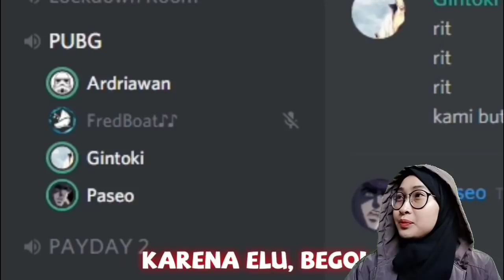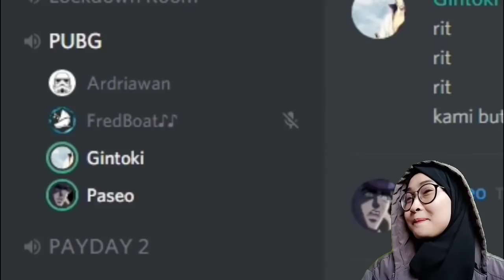MAIN SAMA BULE LAGI? NGAKAK!! REACTION MILYHYA KEBODOHAN TAK DAPAT DISEMBUHKAN | Ismahnoer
Bismillahirrahmanirrahim
Assalamualaikum
Terimakasih yg sudah nonton vidio ini, nonton juga vidio ku yang lain yaa

• Disini aku tidak bermaksud untuk mengambil konten/vidio dari Channel YouTube 123, aku hanya bermaksud untuk mereaction kan vidio yang memang aku sukai karya-karya dari Channel YouTube 123, dan bertujuan memperkenalkan bahwa Channel YouTube 123 yang memang sangat menarik untuk direaction. Dan tak sedikit pula yang merequest aku untuk mereaction vidio dari 123.

 Transfer pake Dana/OVO/Gopay/Linkaja dan Rekening Apapun.

Yang mau berteman dengan Subscriberku yang lain???
Yuk Gabung Di Server Discord Ku

Nau berteman juga digame?
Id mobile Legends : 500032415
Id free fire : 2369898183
Id Pubg : soon

TERIMAKASIH